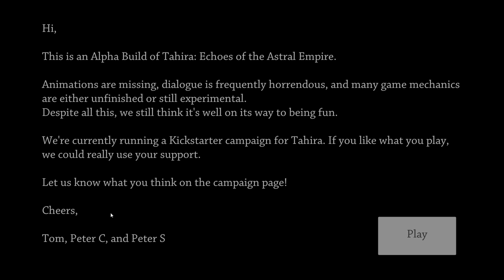Let's play Tahira: Echoes of the Astral Empire (first look)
Welcome to my promotional video for the (currently at kickstarter phase) game Tahira: Echoes of the Astral Empire.

I love the concept of the game. I love the graphical style, I love the story, I love the potential. And in this video I will try to show you what Tahira is now and what it could become. However the true beauty of Tahira is shown at their Kickstarter - check it out and then you will understand what the true game will be like!

Description from Kickstarter: "Tahira: Echoes of the Astral Empire is an episodic turn-based tactics RPG set on a world that has fallen into a medieval dark age after the collapse of space faring civilisation.
Created by three developers, Tahira draws inspiration from journeys through Turkey, Syria, Jordan, Israel, Nepal and India.

Music in this game is not part of Tahira.